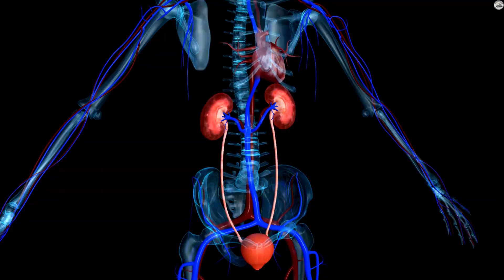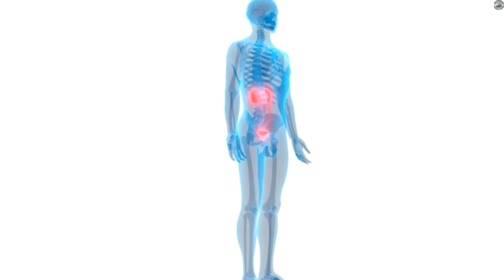¡ALERTA! 🚨 El remedio Herbal que necesitas para ELIMINAR el dolor en los riñones ¡Funciona RÁPIDO! 🍃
¡ALERTA! 🚨 Si estás sufriendo de dolor en los riñones, no te preocupes más. En este video te revelamos el remedio herbal que necesitas para eliminar el dolor de manera rápida y eficaz. 🍃 Este poderoso remedio natural ha sido utilizado durante siglos para aliviar molestias renales y mejorar la función de los riñones sin recurrir a tratamientos invasivos. Si buscas una solución rápida y segura para deshacerte del dolor, este es el video que estabas esperando.

El dolor en los riñones puede ser causado por diversas razones, como infecciones, cálculos renales, o simplemente una deshidratación severa. Cualquiera que sea la causa, encontrar un alivio rápido es esencial. Este remedio herbal no solo es eficaz, sino que también es fácil de preparar y utilizar en la comodidad de tu hogar. 🌱

En este video, te mostraremos paso a paso cómo preparar este remedio herbal utilizando ingredientes naturales que probablemente ya tienes en casa. También te explicaremos cómo funciona en tu cuerpo para aliviar el dolor y mejorar la salud renal. Descubre los secretos de la naturaleza que te ayudarán a sentirte mejor en poco tiempo.

¡Descubrirás!

Alivio rápido: Este remedio actúa de manera eficaz para reducir el dolor y la inflamación en los riñones.
Natural y seguro: Utiliza ingredientes naturales sin efectos secundarios, ideal para quienes prefieren evitar medicamentos químicos.
Mejora la función renal: Ayuda a limpiar y desintoxicar los riñones, promoviendo una mejor salud a largo plazo.
Fácil de preparar: Aprende cómo preparar este remedio en casa con pasos sencillos.
Si estás buscando una solución natural para eliminar el dolor en los riñones y mejorar tu salud de manera general, este video te proporcionará las respuestas que necesitas. ¡No esperes más para probar este remedio y sentir el alivio que tanto buscas!

Si te interesa conocer más sobre remedios naturales, salud y cómo mejorar tu bienestar de manera natural, suscríbete y activa las notificaciones para no perderte ninguno de nuestros próximos videos llenos de consejos y soluciones prácticas. Esto es Mejorando tu Salud Centro Xihuitlpatli.